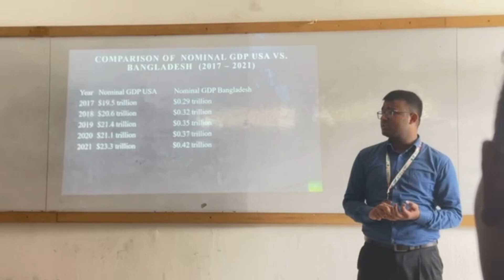Economics Presentation || Daffodil International University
Welcome to ' Nasim Vlogs'' YouTube channel. My Name Is Nasim Uddin . I am 23 Years Old. I Love To Making Videos About My LifeStyle ,Travelling , Etc Whatever I Could Catch On My Camera That I Can Share With You Guys .I Love To Vlog My Full Life Cause Only Video Can Save My Childhood memories Properly. Inn Shaa Allah One Day I Will Achieve My Dream (1M Sub )

*** ANTI-PIRACY WARNING *** This content is Copyright to NasimVlogs. Legal action will be taken against those who violate the copyright of the following material presented! This Visual and Audio Element is Copyrighted Content of Nasim Vlogs. Any Unauthorized Publishing is Strictly Prohibited.

Thank you - Team Nasim vlogs